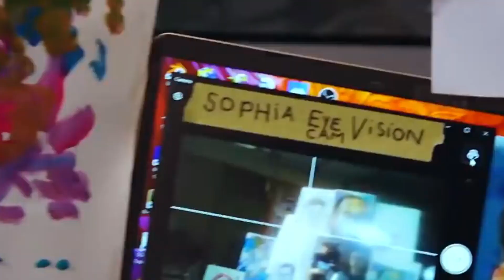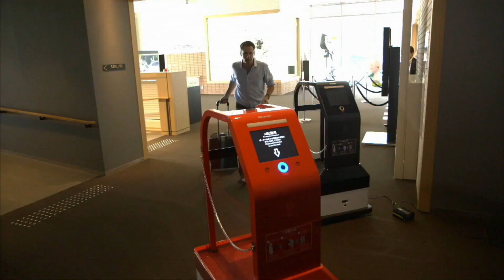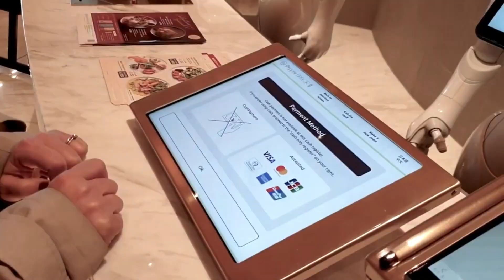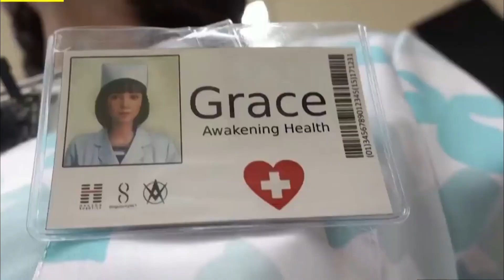The Female Humanoid Robots are Going to Replace Humans!!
With the advancement in technology, it's no wonder that soon robots will replace humans in a lot of things! and these robots are so advanced that most people believe they will totally replace humans! So in today’s video, we’ll see how these female robots show how it will replace humans.

Sophia Hanson is probably one of the best-known robot women. Sophia, the most advanced and lifelike robot ever made, is a personification of our hopes and expectations for the future of artificial intelligence (AI). Sophia is both a character from science fiction that humans made to show the future of AI and robots and a platform for advanced research into AI and robots. Sophia is a one-of-a-kind creation because of how well science, engineering, and artwork together.